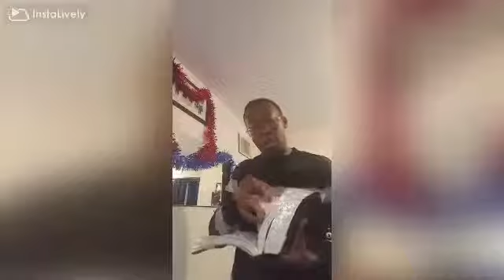New Year Message 2016 part1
Clement Osuhor Ministries Live
"You will be seen, demanded & celebrated because of your purpose."